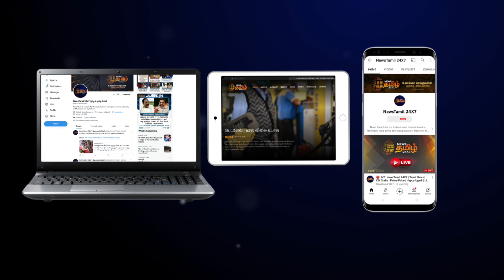சாலையில் தேங்காய் உடைப்பு | விலை வீழ்ச்சியால் விவசாயிகள் போராட்டம்| Thanjavur Farmers Protest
சாலையில் தேங்காய் உடைப்பு | விலை வீழ்ச்சியால் விவசாயிகள் போராட்டம்